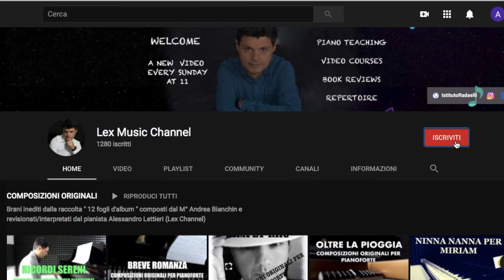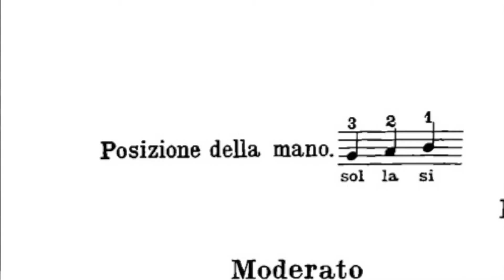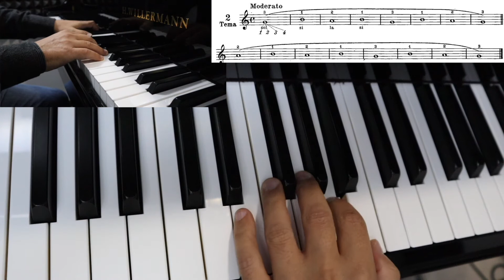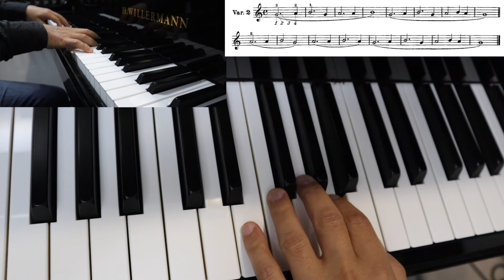Beyer op.101 - Corso di pianoforte gratuito - Lezione 6 - Esercizi a 3 mani - Mano sinistra -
🎵Corsi di pianoforte per bambini - Video lezioni - Repertorio didattico 🎵
🕐 Ogni domenica un nuovo video 🕐

Corso online gratuito per i principianti, basato sul metodo Beyer op. 101 " Scuola preparatoria allo studio del pianoforte"

Acquista il libro su AMAZON - Beyer op. 101 edizione Curci

Tra i miei video che trattano e cercano di divulgare la musica di facile esecuzione pianistica non poteva di certo mancare il metodo BEYER.”

Ferdinand Beyer è stato un pianista e compositore tedesco del 1800 ( Querfurt 25 luglio 1803 - Magonza 14 maggio 1863 ). Difficile trovare testi che trattano la sua biografia in modo dettagliato. É risaputo che ai suoi tempi fosse famoso per gli arrangiamenti che scriveva per pianoforte di brani orchestrali e motivi popolari. Oggi è conosciuto principalmente per l’opera 101.

L’op. 101 di Ferdinand Beyer, sottotitolata scuola preparatoria allo studio del pianoforte, è composta da oltre 100 esercizi di difficoltà progressiva. Questo testo è ancora oggi è un punto di riferimento per la scuola pianistica.
Il prezzo per te non cambia e potrai usufruire del servizio senza costi aggiuntivi allo stesso tempo mi aiuterai a sostenere il canale e creare nuovi video. Grazie per la collaborazione.